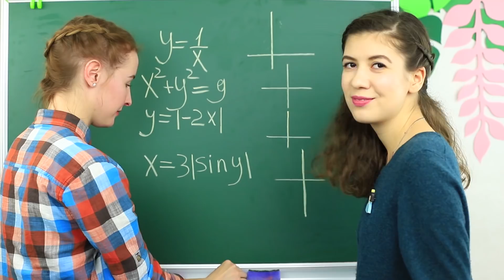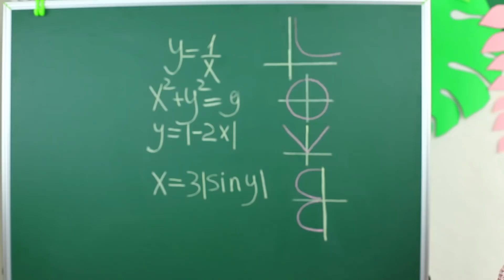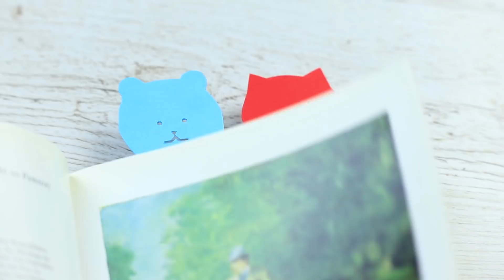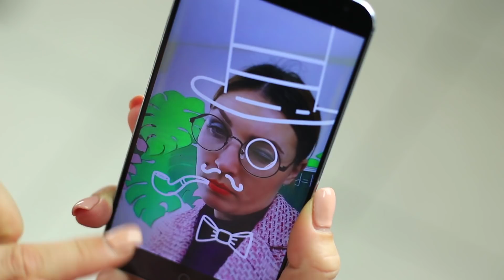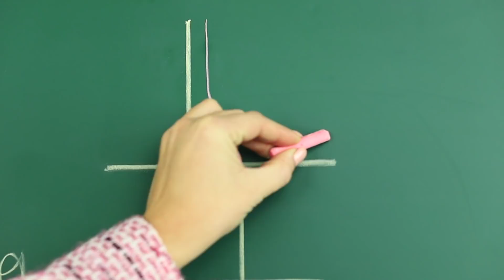14 TRUCOS PARA LA ESCUELA QUE DEBERIAS SABER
Déjanos presentarte los trucos más importantes para la escuela. Nuestros tips y trucos te ayudaran a estudiar más y de forma muy efectiva. Esperamos que te gusten las ideas, pero sobre todo que disfrutes de nuestros videos.

• Esmalte para uñas
• Pieza de velvet
• Marcador para tela
• Tijeras
• Bandas de goma
• Papel de color
• Regla
• Lápices
• Cuchilla para manualidades
• Cuaderno
• Clip para papeles
• Cinta pegante transparente
• Lapicero
• Pieza de fieltro
• Embellecedores
• Pegatinas
• Limón
• Velcro
• Gomitas
• Reloj de alarma
• Destornillador
• Marcador de colores